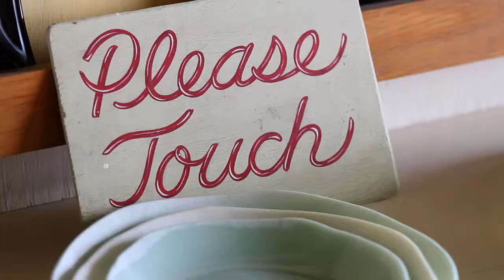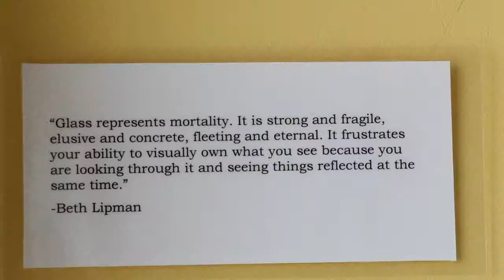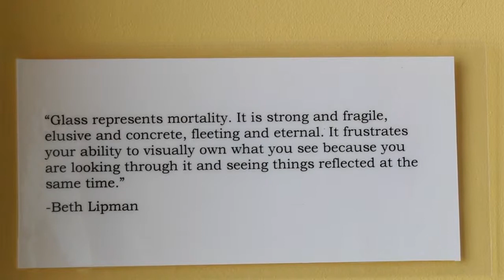Through the Eyes of an Artisan HD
The work of Flickinger Glassworks, produced by students of the Digital Boot Camp in Red Hook. Digital Boot Camp is a collaboration of Dance Theater Etcetera, Red Hook Initiative, Good Shepherd Services and South Brooklyn Community High School.